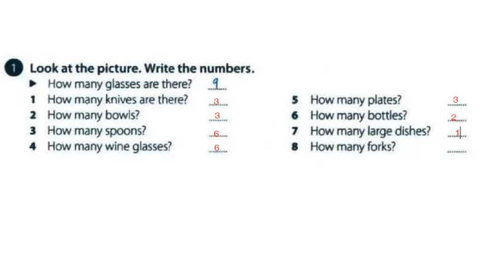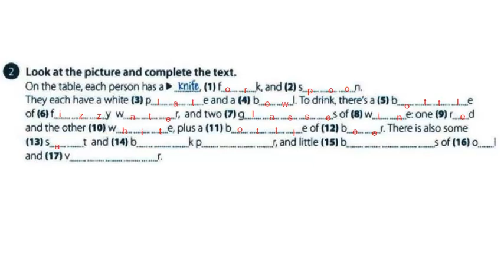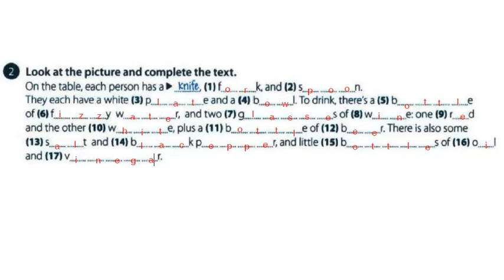ingilizce kelime öğreniyorum video 43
İNGİLİZCE ÖĞRENİYORUM KİTAP SERİMİZLE 0'DAN 6 AYDA KURSA GİTMEDEN B1 SEVİYESİNDE İNGİLİZCE ÖĞRENİN

İNGİLİZCE ÖĞRENİYORUM kitap serisi her biri 6 hafta optimum eğitim süresi ile zamanlanmış 4 seviyeli Ders Kitabı + Alıştırma Kitabından meydana gelmektedir. Siz de İNGİLİZCE ÖĞRENİYORUM 1 TEMEL SEVİYE, İNGİLİZCE ÖĞRENİYORUM 2 A1 SEVİYESİ, İNGİLİZCE ÖĞRENİYORUM 3 A2 SEVİYESİ ve İNGİLİZCE ÖĞRENİYORUM 4 B1 SEVİYESİ kitaplarımızı edinip sistematik olarak çalışarak toplam 6 aylık süre içinde B1 seviyede İngilizce biliyor, anlıyor ve konuşuyor olabilirsiniz.